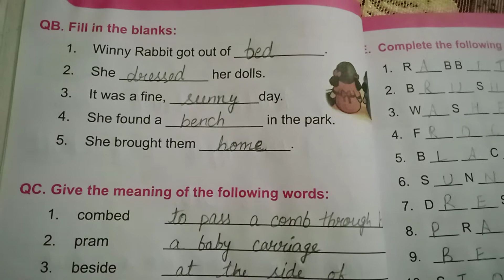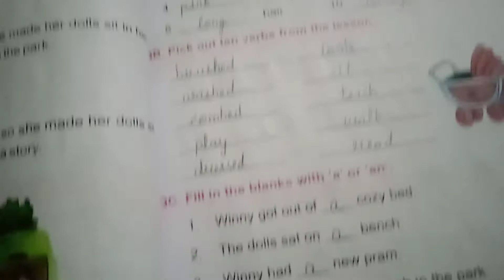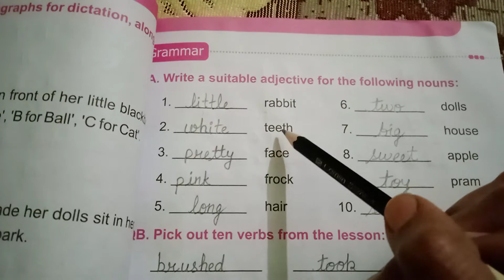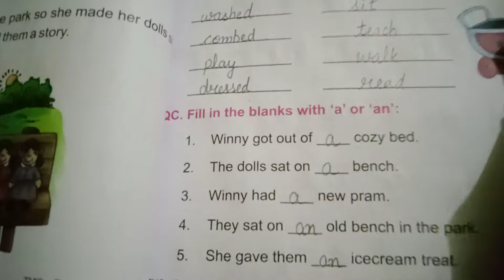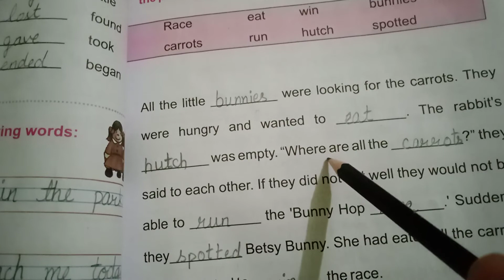English class 1st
Ch 7 Back excercise